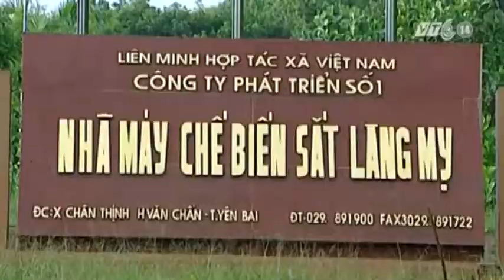VTC14_Chuyện về những người dân vùng mỏ khốn khó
(Truyền hình VTC14) - Huyện Văn Trấn là một huyện có trữ lượng khoáng sản lớn nhất của tỉnh Yên Bái, những năm gần đây hoạt động khai thác khoáng sản tại địa phương này diễn ra sôi động. Ngỡ tưởng nằm bên cạnh những mỏ tài nguyên vô giá cuộc sống của người dân sẽ trở nên khấm khá hơn, thế nhưng thực tế thì hoàn toàn ngược lại. Nhiều năm nay người dân tại xã Chấn Thịnh phải đói mặt với nghèo đói do đồng ruộng không thể canh tác, không những vậy, họ còn phải lo lắng về mối nguy hiểm luôn luôn rình rập trên chính mảnh đất bao năm cha ông đã dày công khai phá.